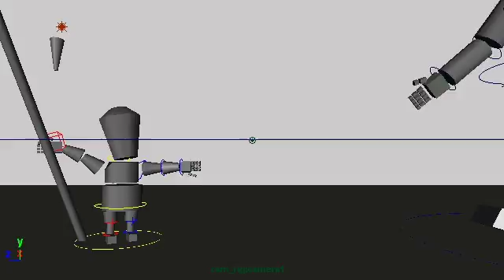animatic_Comp_03.mov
first pass of a little short i will be putting together for my Animation Cinematics class.
update 1!